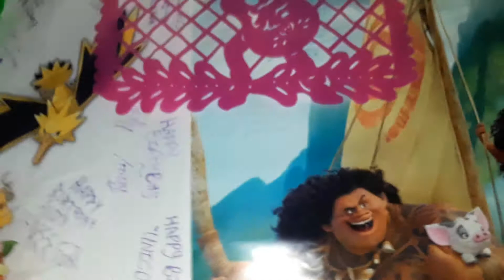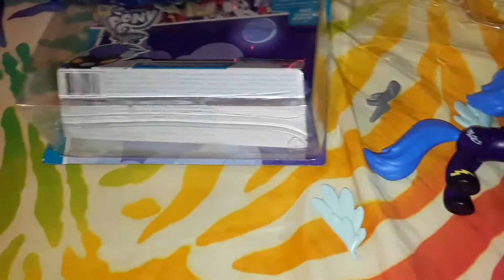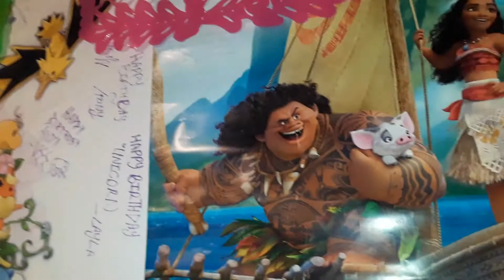Opeing mlp toy